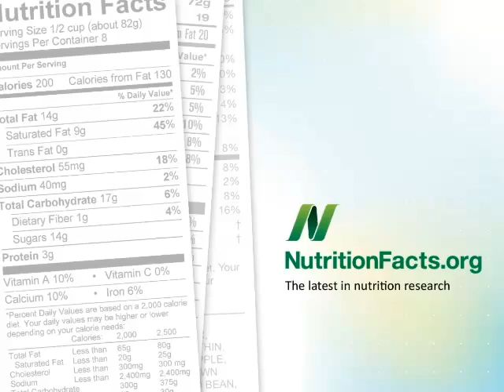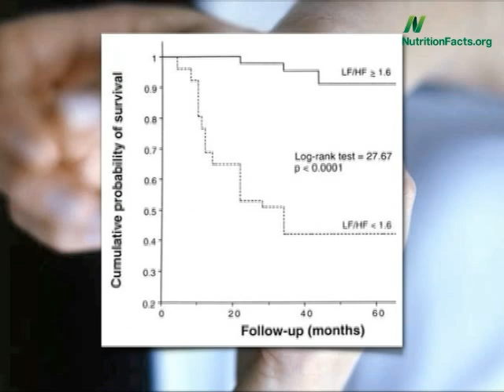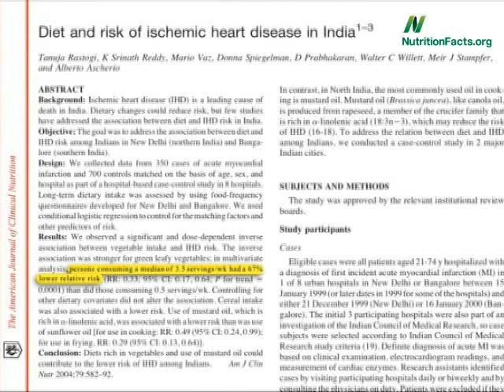Boosting Heart Nerve Control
DESCRIPTION: Which food was found to improve heart rate variability? Have a question for about this video? and I'll try to answer it!  And check out the other videos on heart health Also, there are 1,449 other subjects covered in the rest of my videos--please feel free to explore them as well!